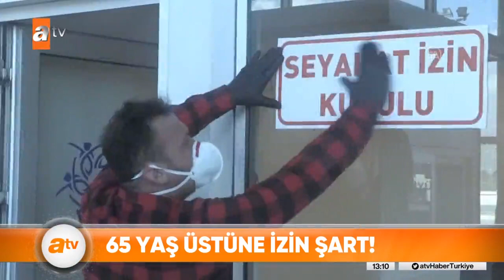Kim, hangi saatlerde yola çıkabilir - Atv Haber 16 Nisan 2021